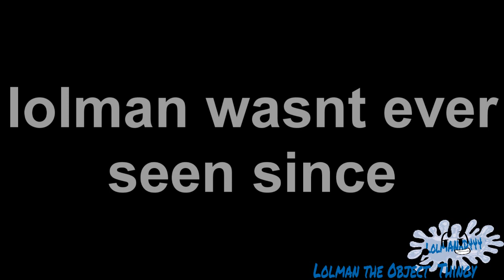robolx physic the sesql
i'm done reuploading old stuff for now
here's this roblox video i barely remember making

original upload date: unknown, but it was somewhere around early 2017